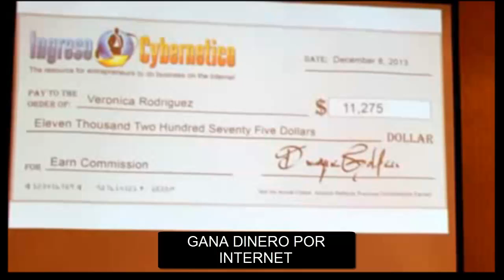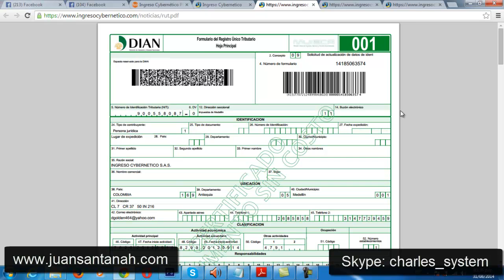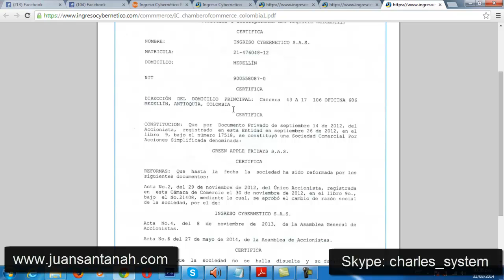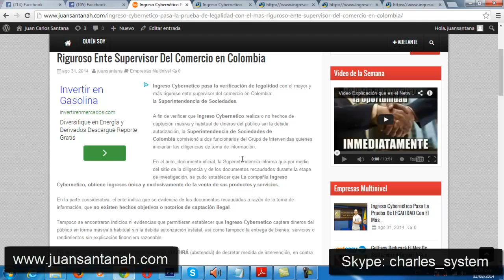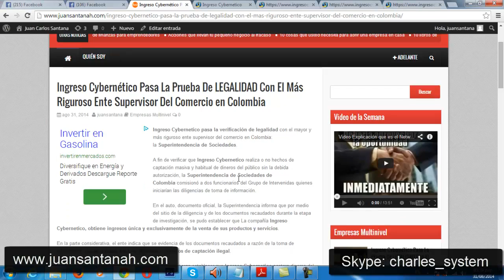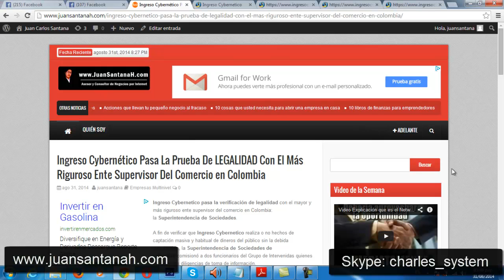Ingreso Cybernetico - Legalidad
- Inscríbete y empecemos a crear tu negocio digital internacional por internet desde tu casa.
Contáctame AHORA:

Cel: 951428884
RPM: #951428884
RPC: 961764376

Perú - Latinoamérica
¡¡ NO TIENES NADA QUE PERDER, PERO SI MUCHO POR GANAR, así que PONTE EN ACCIÓN !!

Inscribe también a tu familia y formen un "equipo familiar para lograr la Libertad Financiera".

En Ingreso Cybernético puedes empezar a crear tu organización y subir a las categorias superiores solo con tu esfuerzo y trabajo si no tienes el dinero suficiente para los Centros de Negocios superiores.

Si te gusto, ayuda a que otras personas lo conozcan dándole un click a "me gusta"